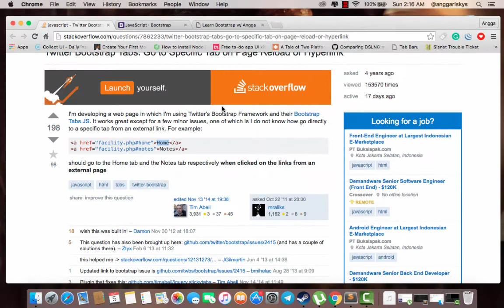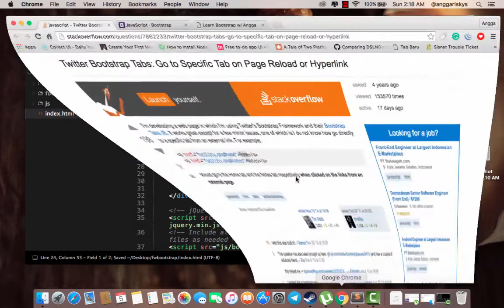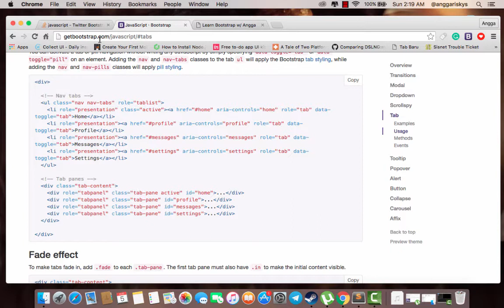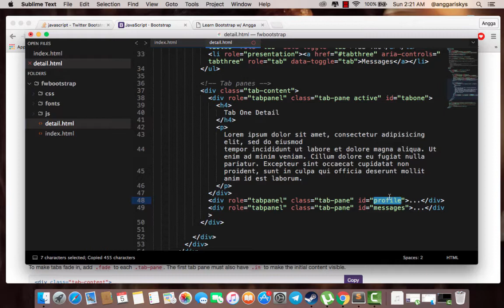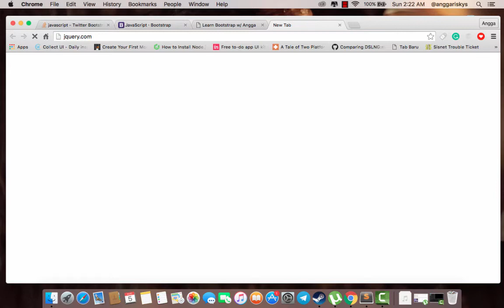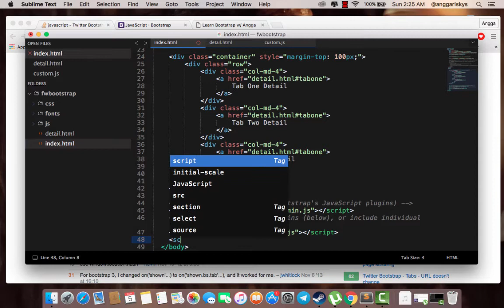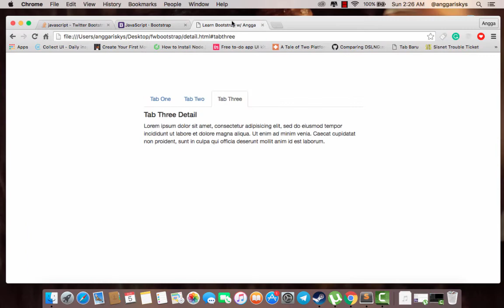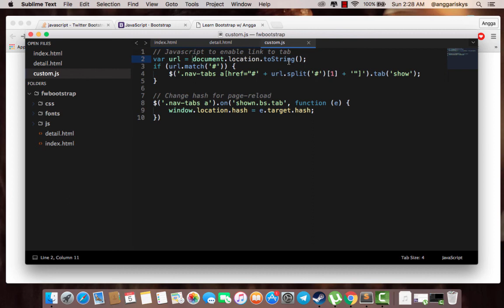Go to Specific Tab on Page Reload or Hyperlink || Bootstrap Tutorial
In this video, I will show you how to design the menu within tabs from Bootstrap's JavaScript. You will create an action which go to specific tab when you clicked a button or hyperlink.

Follow me